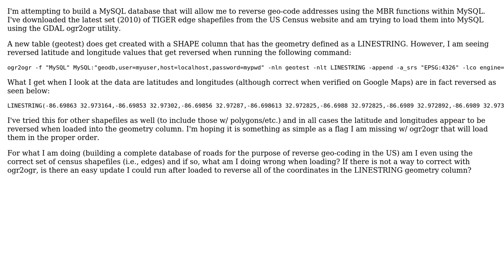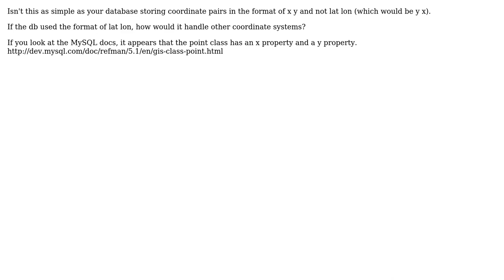GIS: Loading TIGER 2010 Edge Shapefile with ogr2ogr produces reversed Latitude and Longitude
With thanks & praise to God, and with thanks to the many people who have made this project possible! | Content (except music & images) licensed under CC BY-SA | Music | Images & others | With thanks to user nmtoken user DavidF user Dave LeJeune and the Stack Exchange Network Trademarks are property of their respective owners. You are responsible for your own actions.